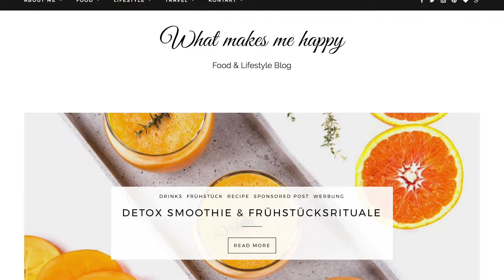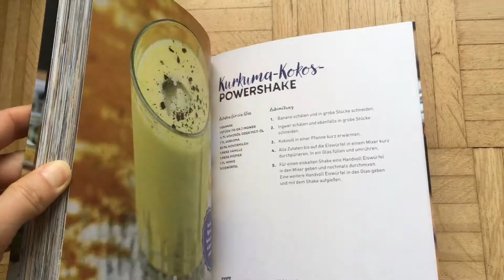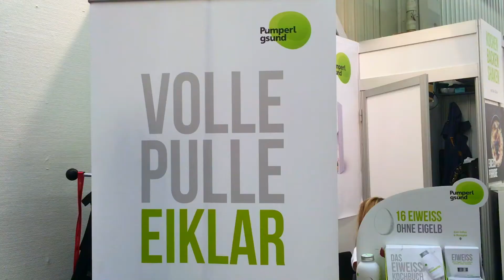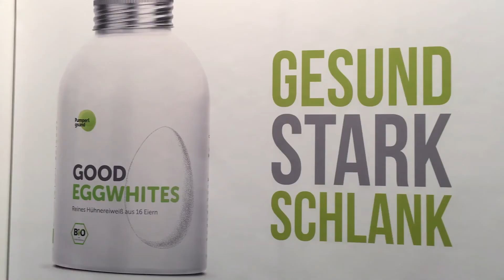Biofach 2017 Eindrücke aus Bloggersicht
Beim Bloggertreffen der BIOFACH 2017 traf ich Steffi von whatmakesmehappy.de und Svenja von meinpaleo.de - beide verrieten mir ihre Stationen der Messe. Außerdem sprach ich mit Jan von Pumperlgsund über Good Eggwhites.